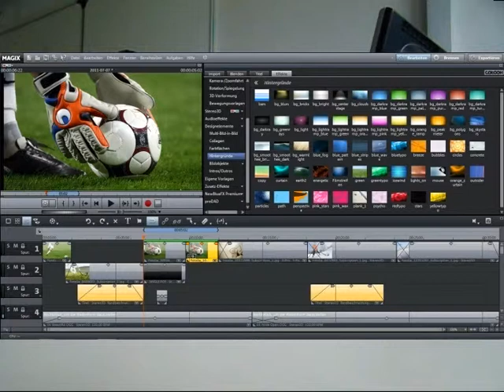PROMOTION DECOUVERTE PROFESSIONNELLE #2014